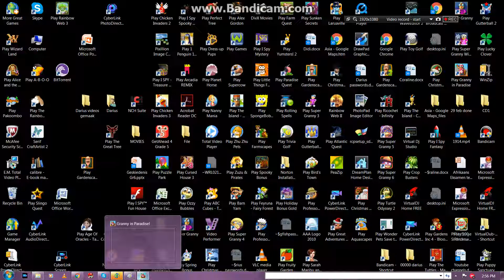Granny in paradise lv 51 - 54